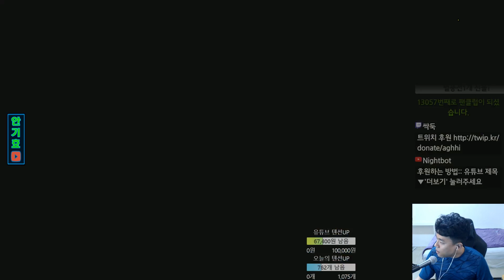헌터팀플 교순신 싸우잔거야? 드립에 돋ㅋ네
오늘도 교순신은 전장을 진두지휘한다!